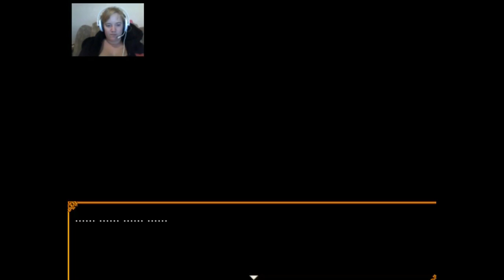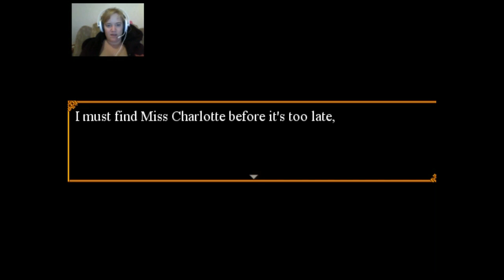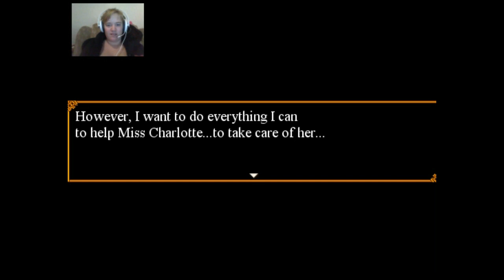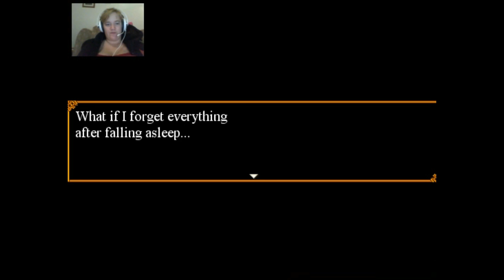Halloween Special: Trick or Treat?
A cute, apparently also scary, little game that I am gonna play through over the week of Halloween, if I can get it all filmed aha!

Anyway, check it out and hope you love it.